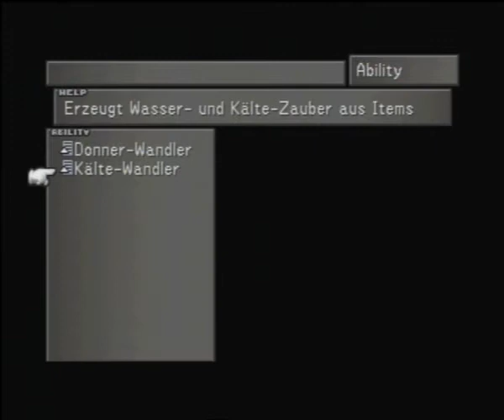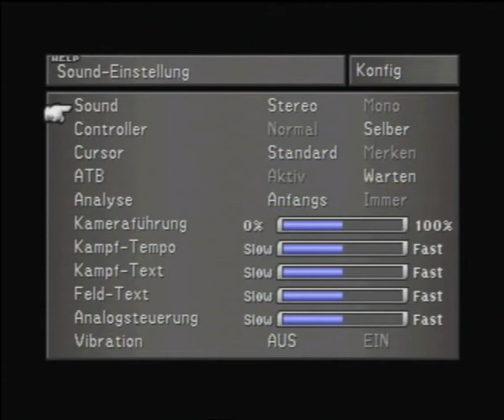Let´s play Final Fantasy 8 (german) #6 - Auf zum Sendeturm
Da es uns auf den Marktplatz zu langweilig wird, (ja überhaupt kein Bauernmarkt hier) machen wir uns auf zum Sendeturm.